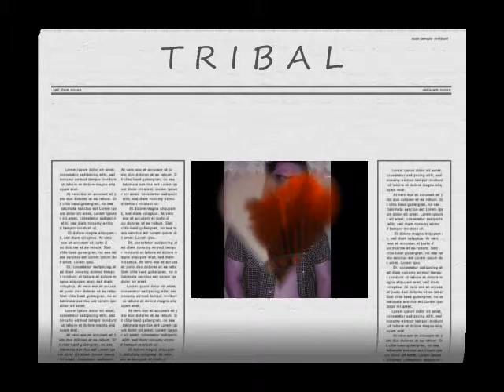pako dj mixer.wmv